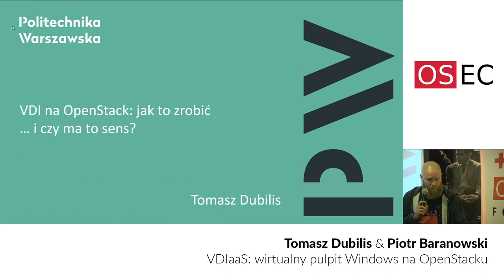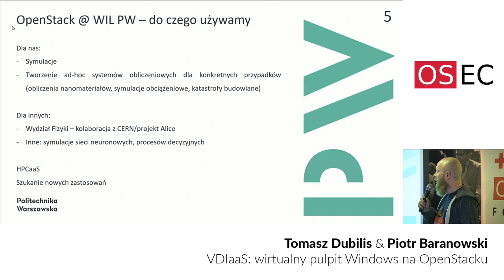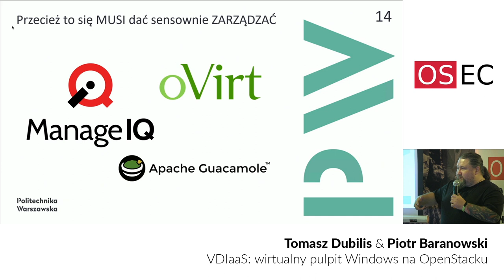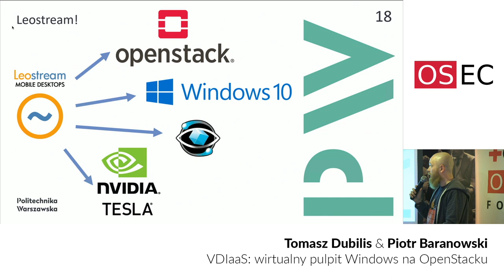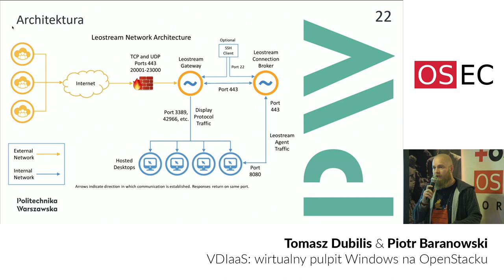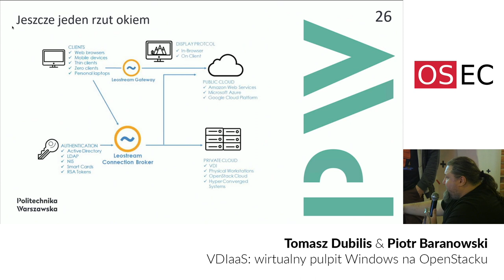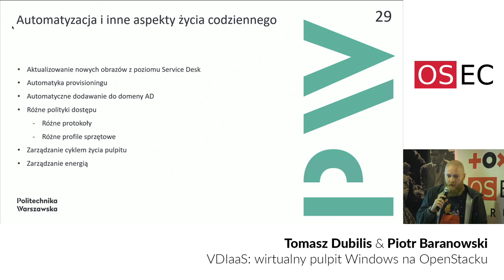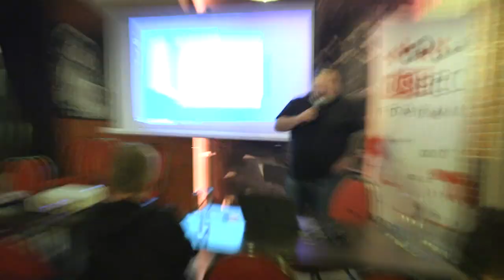OSEC Barcamp - VDIaaS: wirtualny pulpit Windows na OpenStack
Temat poruszony podczas OSECowego BarCampu - 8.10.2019 w Warszawie (Legendarna Restauracja Kameralna). Opowiadają: Tomasz Dubilis, Politechnika Warszawska WIL oraz Piotr Baranowski, OSEC.
VDI - wirtualny pulpit. Temat, wydawałoby się, znany, rozpoznany i nudny. Myśląc o VDI nasuwa się kilku wiodących producentów rozwiązań, ale... czy rozważaliście kiedyś wdrożenie VDI na OpenStacku? Wirtualne pulpity działające z Windows 10, z akcelerowaną grafiką, z możliwością użycia dedykowanych protokołów dostępu, z desktopowymi aplikacjami dostępowymi a dla, co nie lubią instalować apek albo potrzebują dostępu na obcym komputerze - z dostępem przez WWW? Zarządzane w zautomatyzowanym środowisku z utrzymywaną pulą dostępnych desktopów, z brokerem połączeń, w pełni profesjonalnie… i to wszystko na Linuksie? Nierealne? Przyjdźcie i sprawdźcie.